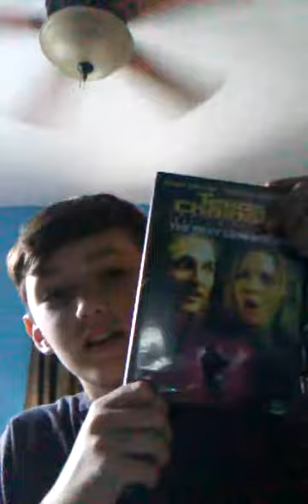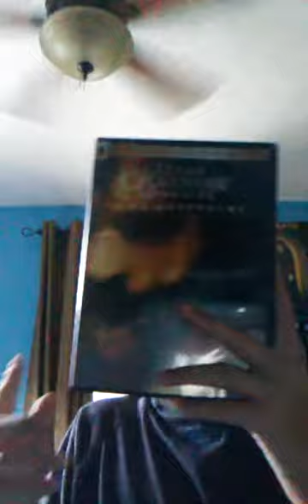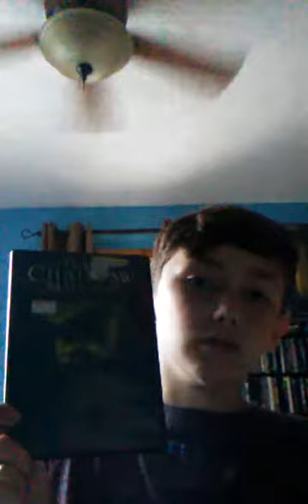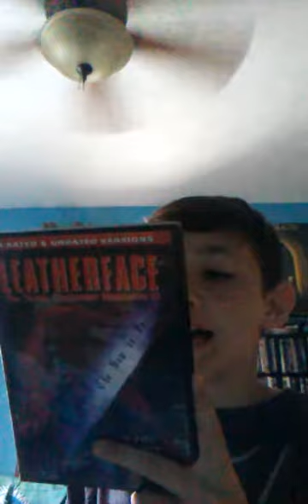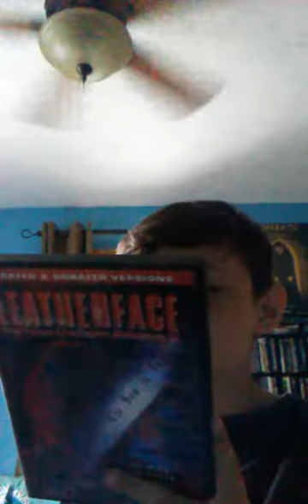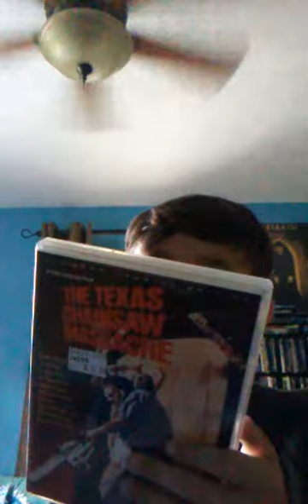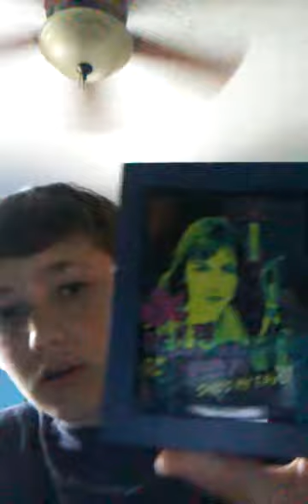Ranking my Texas Chainsaw Massacre films vlog 3